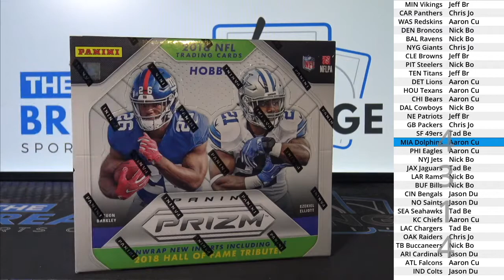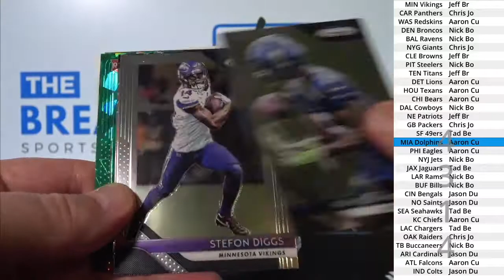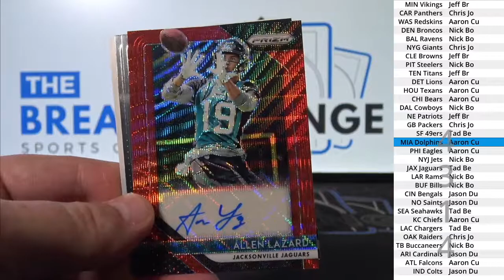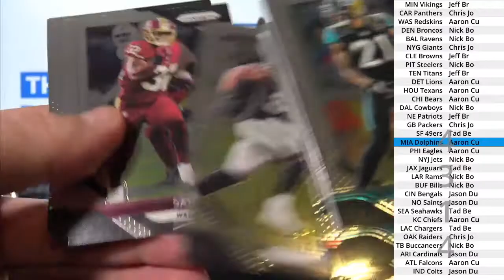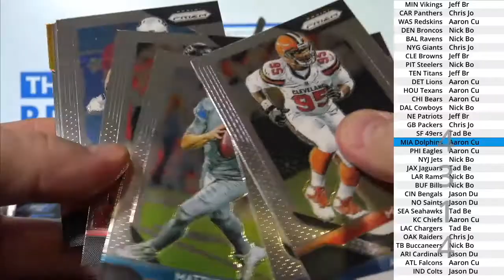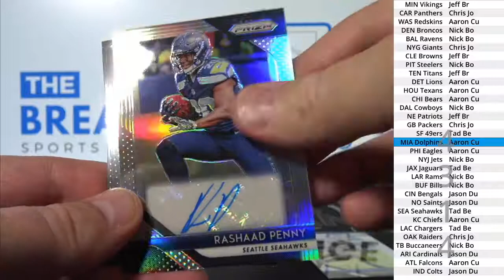(Break ID: 4314) 2018 Prizm Football 1-box break!